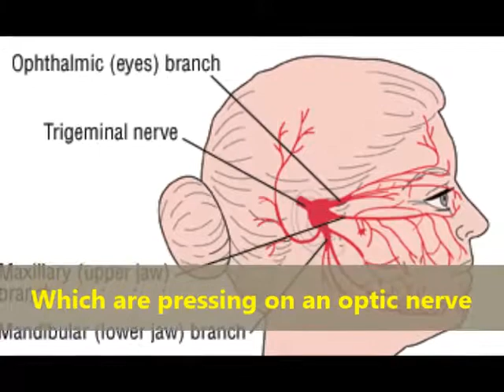The Blue Lenses & Other Stories, by Daphne du Maurier (MPL Book Trailer 200B) (Version #2)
Mooresville Public Library (Mooresville, Indiana) presents version two of its book trailer featuring "The Blue Lenses" and other short stories by Daphne du Maurier.